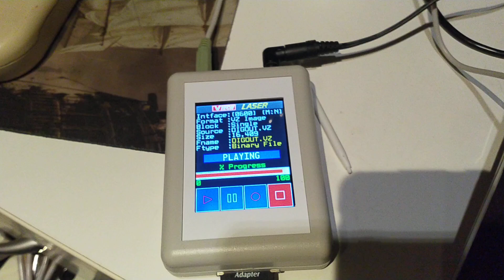Salora Fellow and SVI-CAS v10. Dig Out